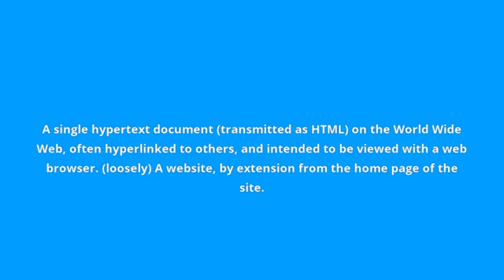what is the meaning of web page